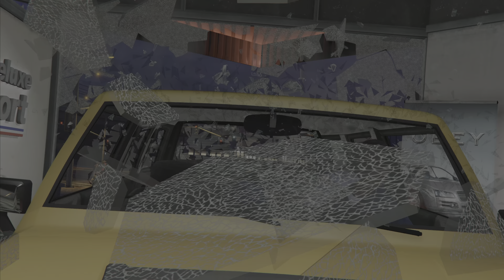Silent Shadows Stealth Mission: Retrieve the Car | GTA 5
In order to complete the mission in GTA 5 where you retrieve the car from the house without alerting any family member, you need to employ stealth and careful planning.